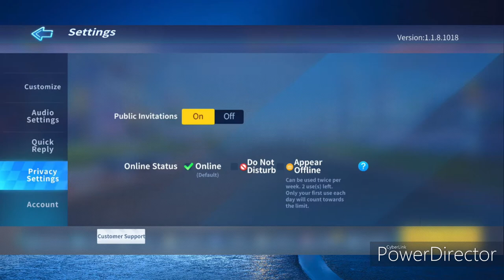Day 2 Of KartFu | Toxic Gameplay | KartRider Rush+ | PhillyTape - KartRider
[Other Channels]